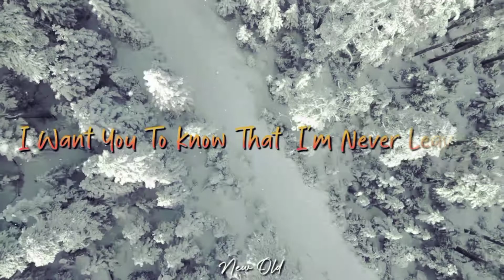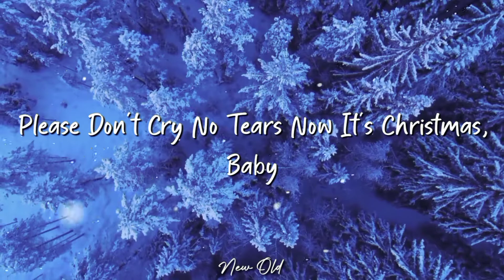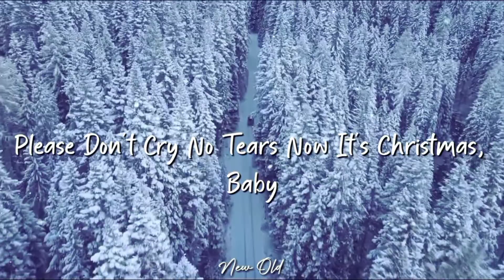Snowman-SIA (Lyrics)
=Edit that I used in my Lyrics Videos (Alight motion)